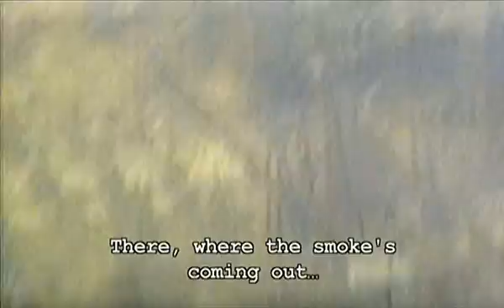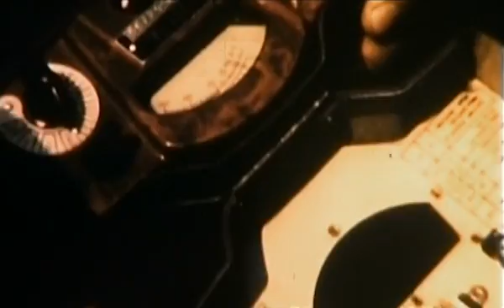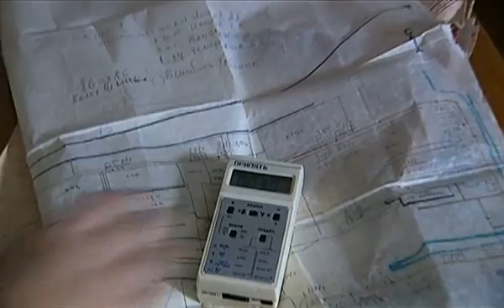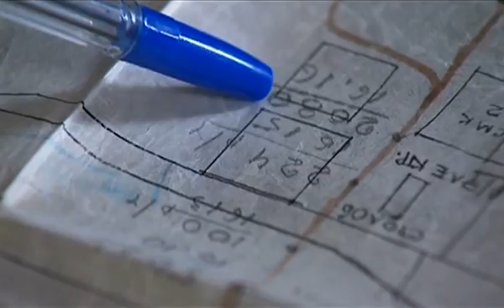The.Battle.of.Chernobyl 1-7.avi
The accident that occurred at Chernobyl on 26 April 1986 was the most disastrous reactor malfunction in the history of nuclear power.

Fifty-six people died immediately following the accident and substantial amounts of radioactive material were released into the atmosphere. This contaminated not only the surrounding area but spread across western Europe and eventually around the globe.

Hundreds of thousands of people had to be evacuated from the region around the power plant and to date approximately 4,000 have died from the long-term effects of radiation poisoning.